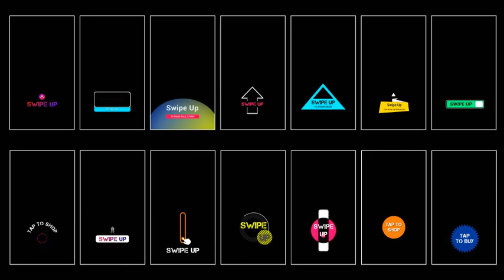Instagram Swipe Ups Motion Graphics Templates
Instagram Swipe Ups is a professionally designed and creatively animated Motion Graphics template that contains 15 swipe up animations. They're so easy to use. You can use them in your Instagram videos. Impress your audience with this clean, colorful and creatively animated MOGRT. No plugins required.